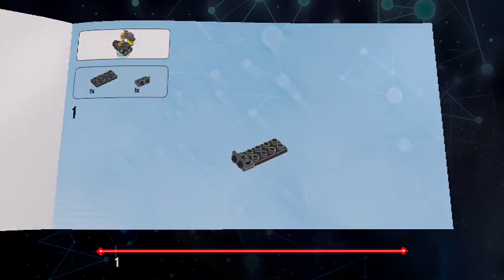lego dimensions-100% walkthrough-part 4